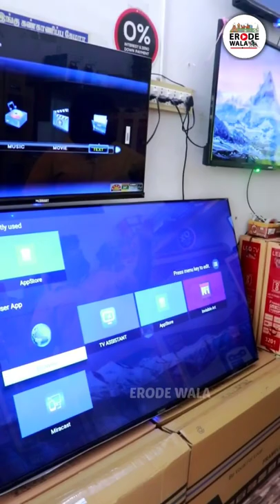எங்கேயும் கிடைக்காத விலையில் Smart LED Tv ..!!! Full Video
MURUGA TV
Salem

Toll  free service
  24hours whatup

Any delar
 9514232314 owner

Best 43 Inch 4K TV, Best 40 Inch FHD TV under 25000

top 4k fhd tvs

top tvs

top fhd tvs

smart tv

4k tv

fhd tv

32 inch tvs

best 40 inch fhd tvs

best 43 inch fhd tvs

best 43 inch 4k smart tvs